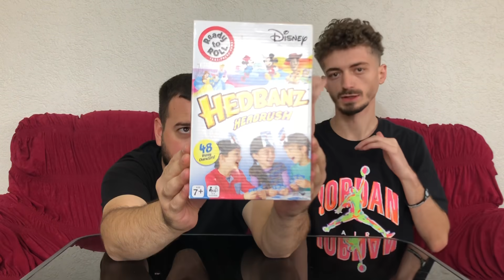KUSH JOM UNË (prank)|yoadriatik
Yo shpresoj qe ju ka pelqy qe keni qef opet me vazhdu lojen shkruni ne komente

Arizonrr ⤵️

Background music